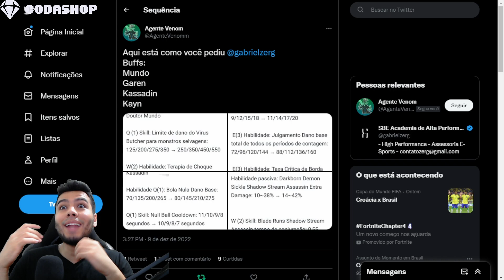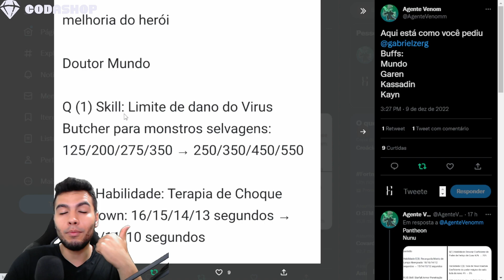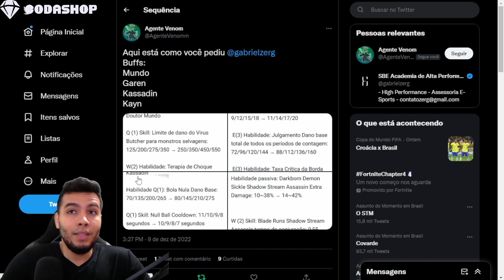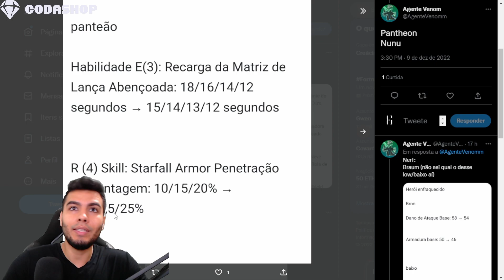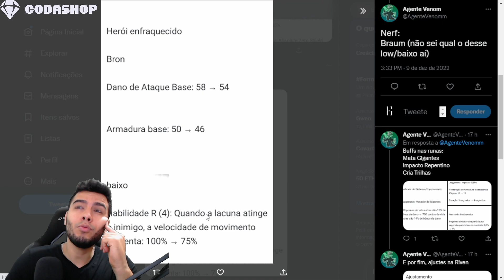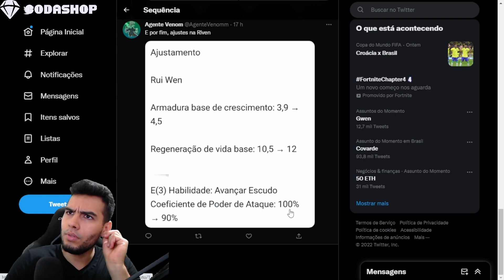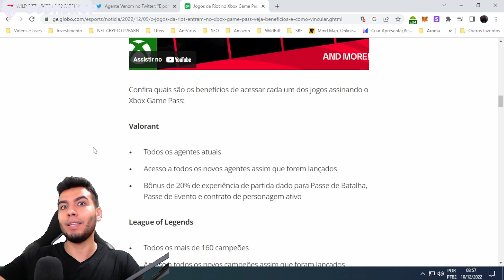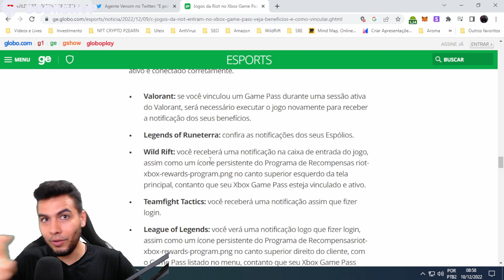Vazou os BUFFS e NERFS da Próxima Atualização! Lançamento do WILD RIFT no XBOX?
Neste Vídeo de League of Legends : Wild Rift falo um pouco sobre os possíveis Buffs e Nerfs que irão chegar na próxima atualização do jogo que foram divulgados pelo Chowz, também falamos sobre o lançamento do Wild Rift nos consoles começando pelo Xbox. Você irá jogar no console?

Baixe OneStage nos links abaixo e use o meu código!

Codigo promocional: zerg

- CodaShop
- Riot Games

Lives: 16h as 18h na Roxinha